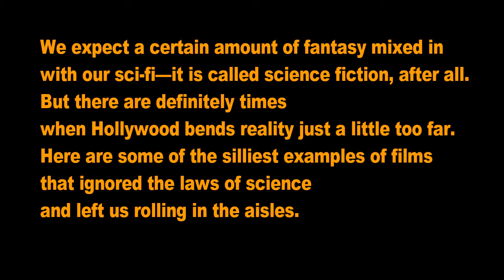SCI FI MOVIES THAT WOULD HAVE FLUNKED SCIENCE CLASS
We expect a certain amount of fantasy mixed in with our sci-fi—it is called science fiction, after all. But there are definitely times when Hollywood bends reality just a little too far. Here are some of the silliest examples of films that ignored the laws of science and left us rolling in the aisles.